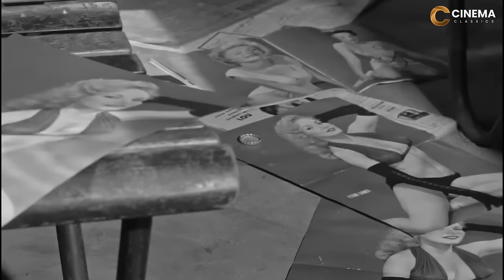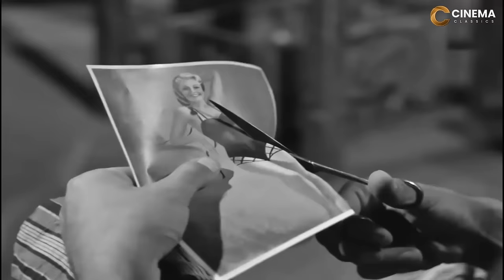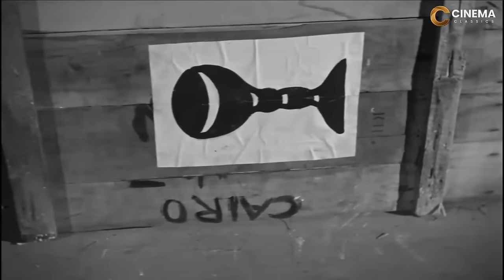فيلم الاثارة و الاكشن | رجال من نار| بطولة فريد شوقى و يوسف شاهين و محمود المليجى - Full HD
(قناوي) بائع جرائد صعيدي غير متزن عقليًا ويعمل في محطة قطار القاهرة، يهيم حبًا وولهًا بـ(هنومة) بائعة زجاجات المياه الغازية، لكنها تحب (أبو سريع) الذي يعمل هو اﻵخر في المحطة ويخططان معًا للزواج، وتتوالى الاحداث
ﺇﺧﺮاﺝ: يوسف شاهين (مخرج)  محمد أبو يوسف (مخرج مساعد)  (المزيد)
ﺗﺄﻟﻴﻒ: عبدالحي أديب (قصة وسيناريو)  محمد أبو يوسف (حوار)
طاقم العمل:
 فريد شوقي
  هند رستم
يوسف شاهين
  حسن البارودي
عبدالعزيز خليل
نعيمة وصفي